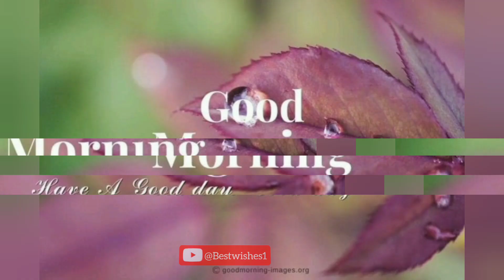Heartfelt Good Morning Wishes to Inspire Your Day @Bestwishes1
Heartfelt Good Morning Wishes to Inspire Your Day

Begin your day with heartfelt good morning wishes that inspire and uplift. Whether you need a boost of motivation or a gentle reminder of the beauty in each day, these wishes are perfect to share with your loved ones